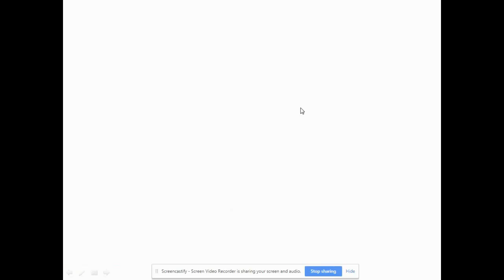Worlds Fastest Trains 2018